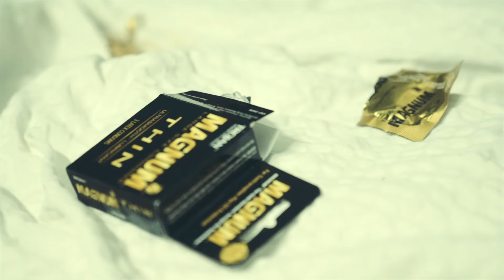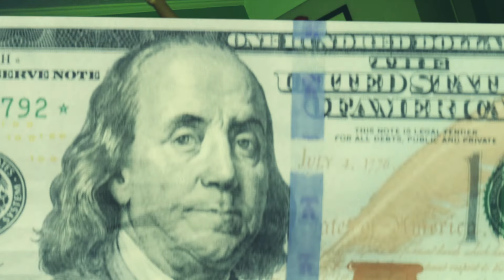Dennis Mitchell - 2 Girlfriends [Official Music Video] “Shot By OsoVisuals”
Dennis Mitchell Presents
“ 2 Girlfriends” Official Music Video
DENNIS MITCHELL ​⁠​⁠​⁠​⁠​⁠​DK: